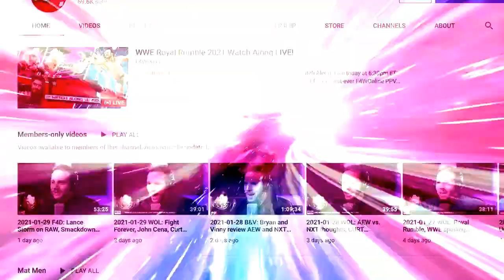WWE, NXT implementing Vince McMahon's vision of what a wrestling star is: Wrestling Observer Live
Leopards don't change their spots. Vince McMahon will never change his idea of what a wrestling star is. [August 9, 2021]